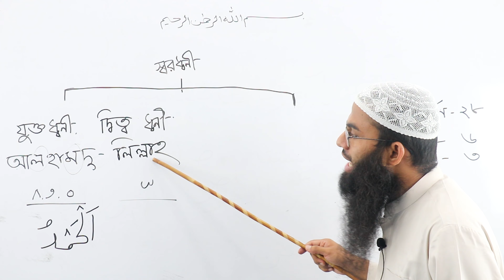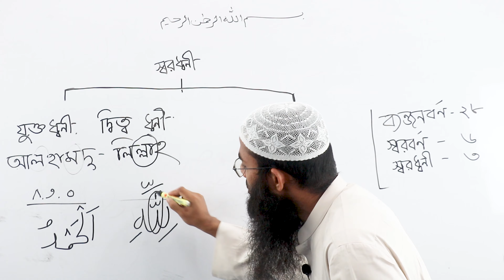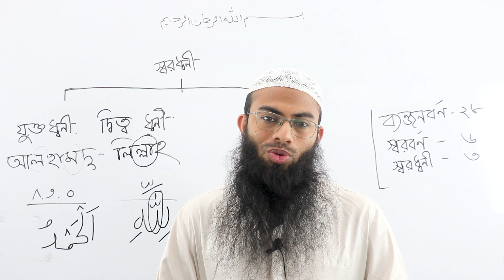১০.কুরআন শেখার সহজ উপায়।দারসুল কুরআন।কুরআন শিক্ষা কোর্স ১০ম পর্ব শায়খ ইউসুফ ইসহাক।Amader Madrasah